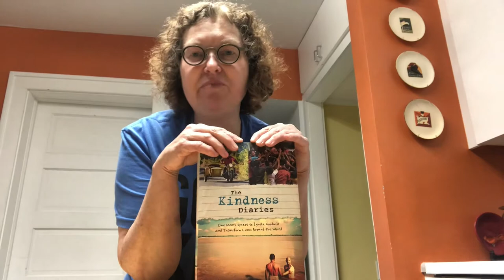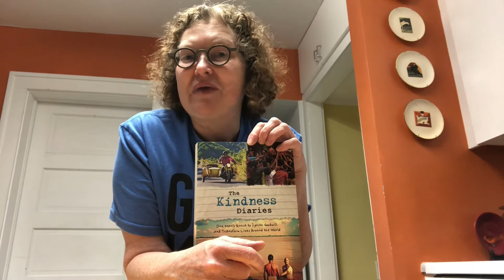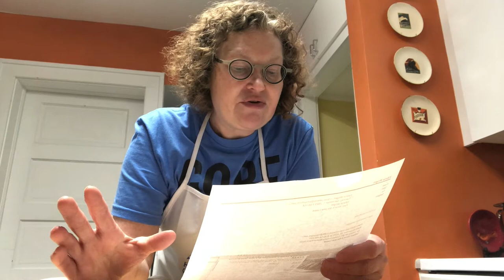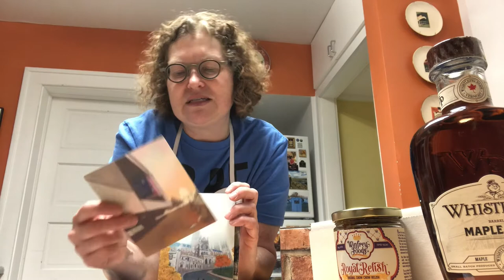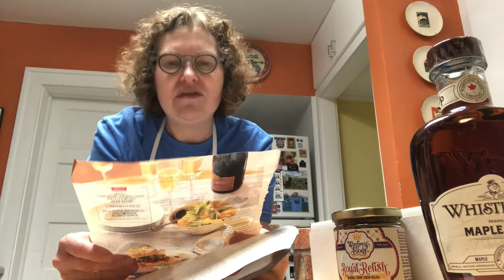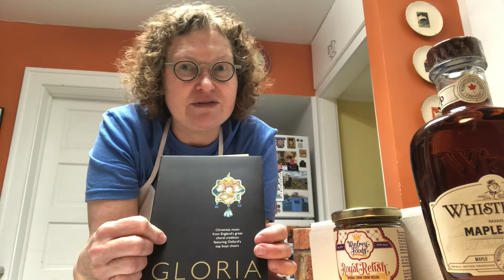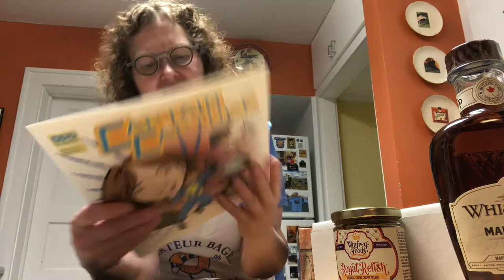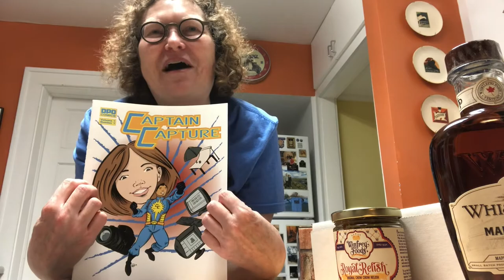Musings of a GenX Home Baker - Episode 14 - My Mother's Sticky Buns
A GenX Home Baker talks about her love of reading, traveling, public libraries, New Wave Music of the 80's, MSU, and friends and family while making her mother's sticky buns.